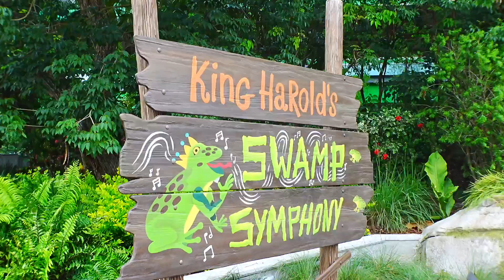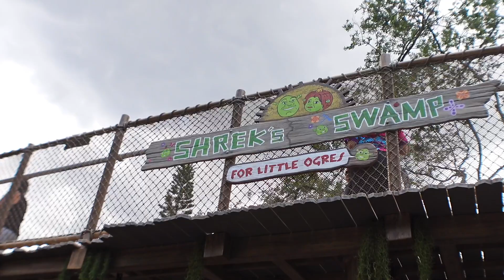The NEW DreamWorks Land at Universal Studios - Is it Any Good?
What a Shrektastic Time we had at Universal's All New DreamWorks Land in Orlando, Fl. Get ready for endless exploration, colorful treats and a splashing good time! Meet SHREK, Fiona and Donkey outside of Shrek's Cottage. Skadoosh!! Interact with Po as he teaches you some new Kung Fu moves! Join Poppy and Tiny while trying to escape from spooky spiders on the “Trolls Trollercoaster.” Catch an amazing show filled with sweet tunes and spectacular dance moves at Dreamworks Imagination Celebration! Come along with us as we take you on a journey through DreamWorks Land! We are sure that you will love it as much as we do!
The park isn’t officially opened to everyone to enjoy until June 14, 2024!

What are your thoughts about this new part of Universal? We’d love to hear from you.